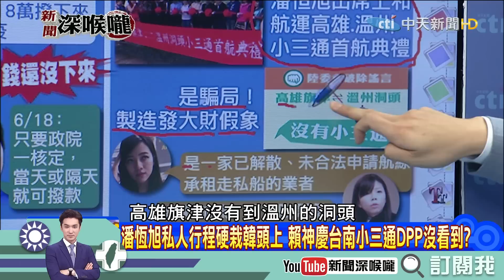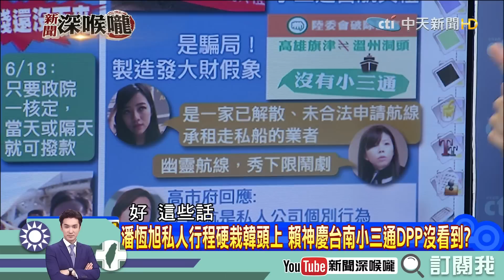《新聞深喉嚨》精彩片段 小三通是「通敵、通匪」 賴教授：當年是蔡英文推動的